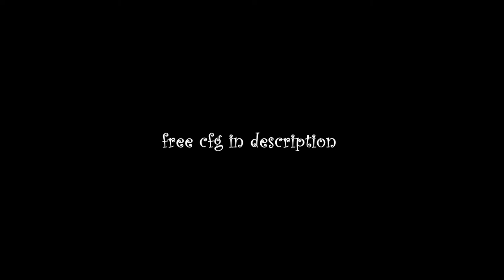Short media with onetap v3 crack. | ВАНТАП В3 КРЯК | #19 (free cfg)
Салам пополам бля!
Это короткая медия с кряком да-бы показать что кфг может ебашить и збс работает. Купить вы его можете у меня в группе вк!